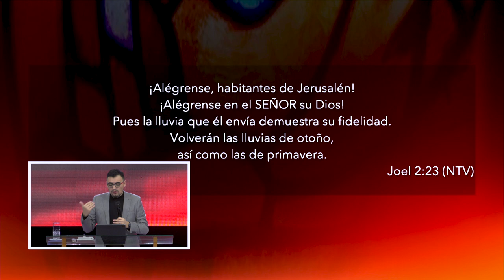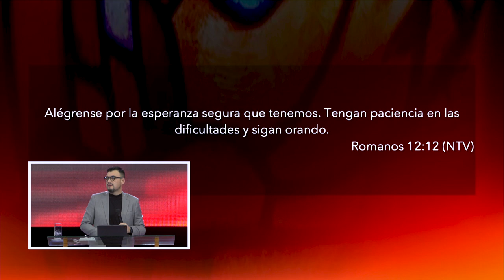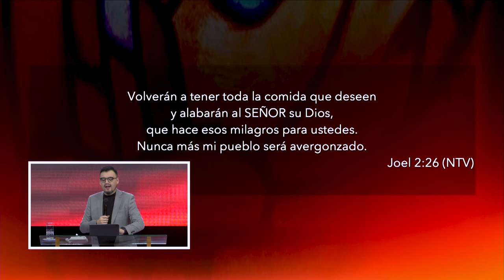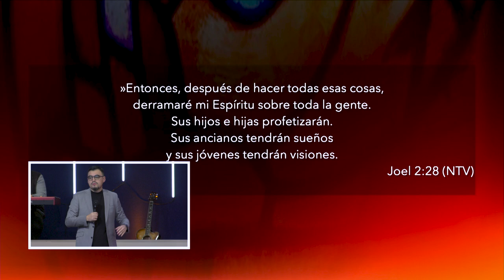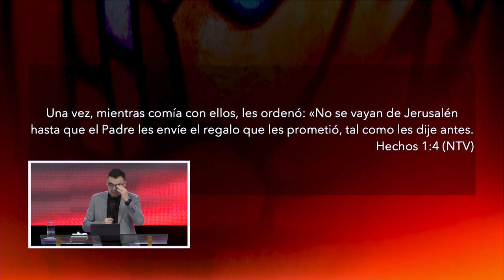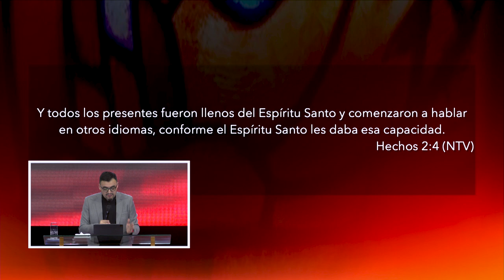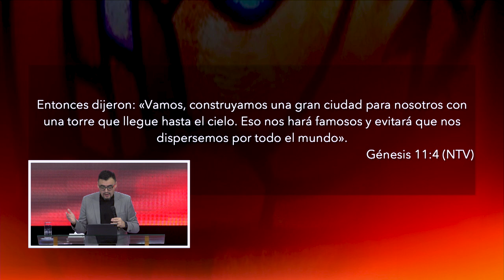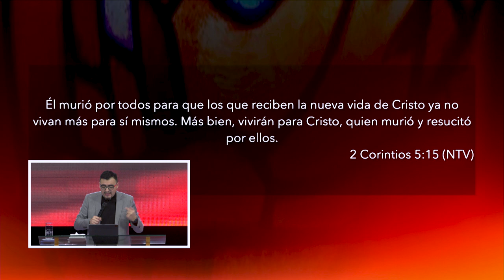Pentecostés | Pastor Israel Chaparro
Pentecostés es una vida gobernada por el Espíritu Santo.